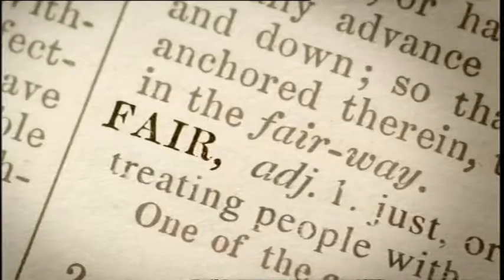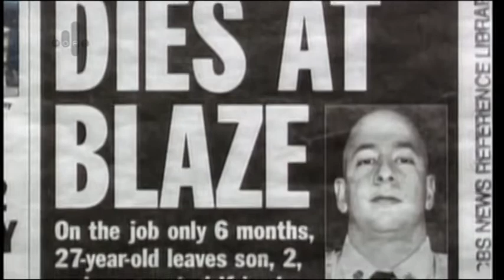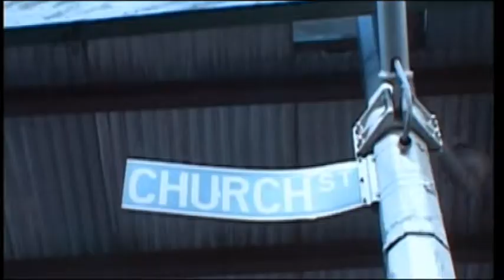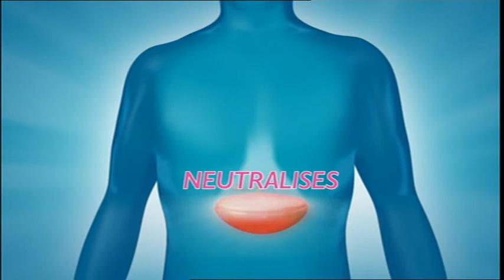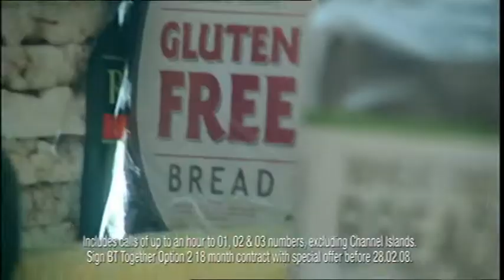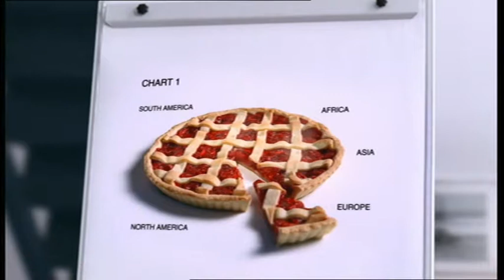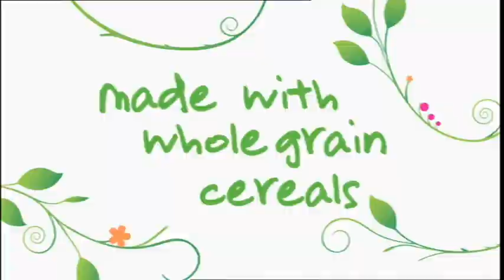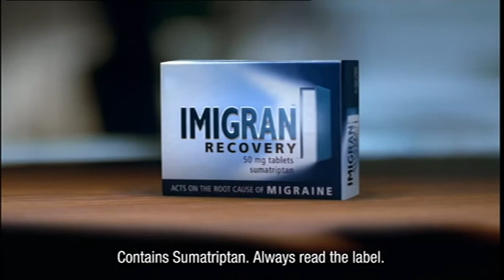9 11 The 20th Anniversary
This was actually broadcast after 5 years. I recorded from TV so excuse the adverts.